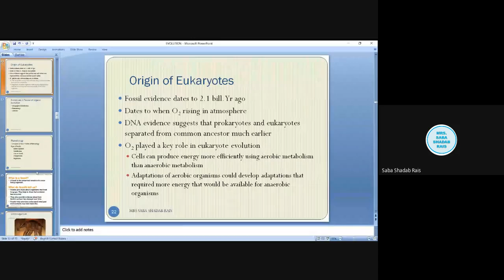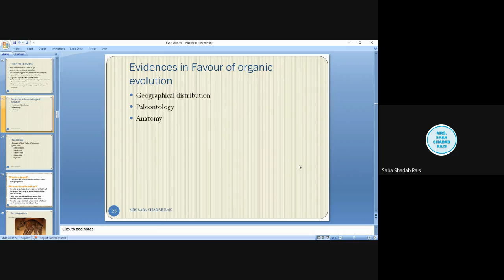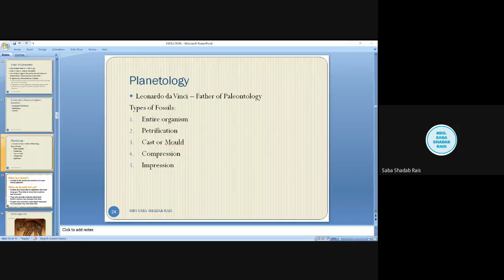Evidences of Evolution I Geographical distribution & Paleontology III Origin and Evolution of Life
I had made videos on all topics in this unit in Which I had covered Following points.
Introduction
 Origin of the Universe
 Chemical evolution - Miller-Urey experiment, Haldane and Oparin theory
 Origin of life
 Origin of eukaryotic cell
Evidences in favour of organic evolution
 Evidences from geographical distribution, palaeontology, anatomy,
embryology, physiology and genetics
Theories of organic evolution
 Theory of Lamarck
 Theory of Darwin and Neo- Darwinism
 Mutation Theory
 Modern synthetic theory
 Weismann‘s Germplasm theory.